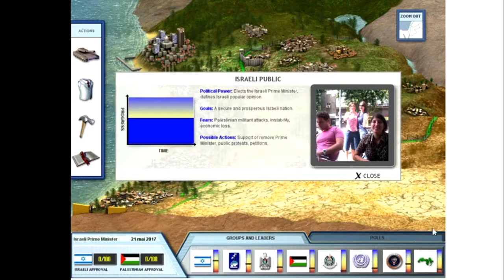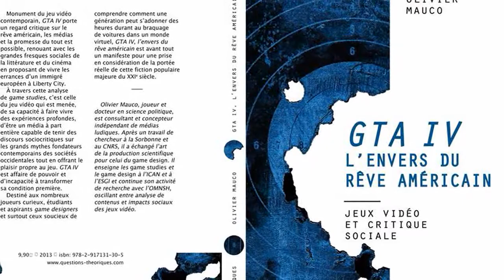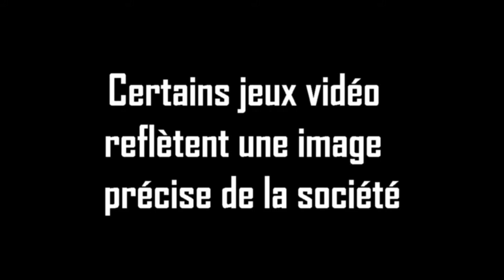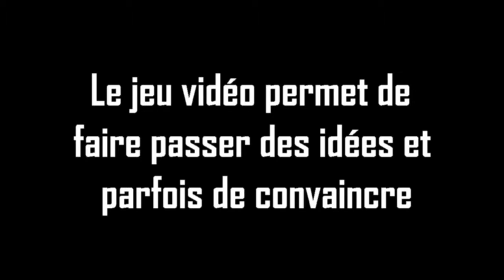Messages politiques & jeux vidéo - LUDOSOPHIA #6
Dernier épisode sur les jeux vidéo et la politique. On termine avec la transmission de messages politiques et leurs différentes formes.

Comme toujours, continuez à commenter et à partager, merci ! :D

Jeux choisis :
- Balance of Power
- Peace Maker
- Fate of the World
- Deus Ex

AUTRES MEDIAS :

- Jeux vidéo : Metal Gear Solid 1, MacDonald's Video Game, Max Payne, Halo Reach

- Films : Platoon, All the President's Men (Les Hommes du Président)

- Livre : GTA IV L'envers du rêve américain

Avec Ludosophia, je présente dans chaque épisode un concept, un thème ou une idée et la manière dont cela est mis en valeur dans 3 jeux vidéo ou plus.

Générique extrait de The Street (The State EP) by Xavier -MisterMV-

Et bientôt sur Twitch : https//